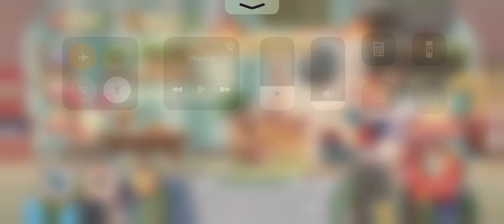Pokémon Café Mix - Nivel 225 (Cafetería de prestigio)